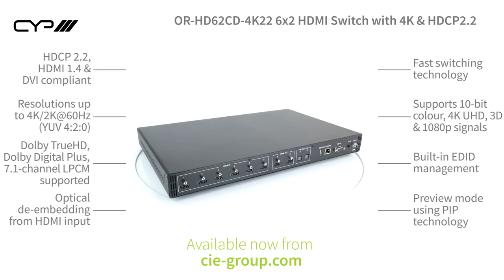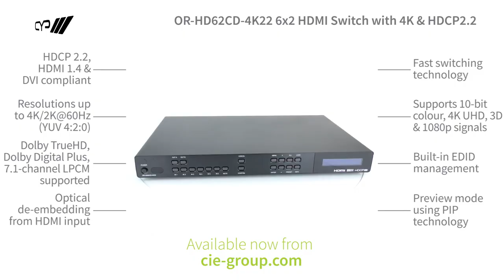CYP OR-HD62CD-4K22 6x2 HDMI Switch with Audio De Embedding, 4k and HDCP2 2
The OR-HD62CD-4K22 from CYP is an Ultra High Definition (UHD) HDMI Switch providing 6 x HDMI inputs and 2 x HDMI outputs. The latest version supports 4K UHD resolution and the new HDCP 2.2 protection standard.

The ORHD62CD-4K22 features fast switching technology to dramatically improve the sync time when switching to HDMI displays compared with standard switchers. This UHD Switcher will allow up to 6 x HDMI sources (including 4k resolution) to be inputted and distributed to either or both of its HDMI outputs.

This advanced Switcher also features cutting-edge Picture-on-Picture preview functionality, allowing 5 ‘unselected’ sources to be displayed as a row of 5 small windows, overlaid on top of the main selected HDMI source signal. (please note that in this mode, both HDMI outputs will display the same feed).

The CYP OR-HD62CD-4K22 allows the de-embedding of hi-definition audio via a dedicated optical output for each of the two HDMI outputs. Features also include 4k ultra high definition video support and 3D signal support.

Control is via front panel buttons, IR remote control, RS-232, Telnet or IP control, allowing easy integration into third party remote access control systems.

What is HDCP version 2.2?

HDCP (or High Bandwidth Digital Content Protection) is a content protection technology which is designed to prevent digital AV content being copied whilst it is being transmitted between a source and display device.

HD content (for instance from a BluRay, DVD or streaming device) is usually HDCP encrypted and will, therefore, only play on HDCP-licensed devices).

This latest version - HDCP 2.2 - has been developed to support UHD 4K content. Therefore, in the future, as we start to play / stream UHD content, it is likely to be HDCP 2.2 protected which will mean that any devices on an AV system which are licensed to an earlier version of HDCP will not play the latest UHD content!

Latest HDCP version 2.2 compliant devices such as the CYP OR-HD62CD-4K22 are backwards compatible (ie. they will support content protected by previous HDCP versions), but if you're installing a new Audio Visual system, this is a great way to future-proof your system in advance of Ultra HD content becoming more widely available over the next few years.